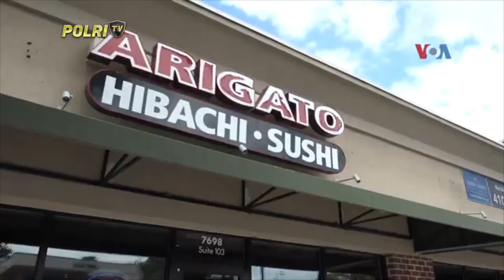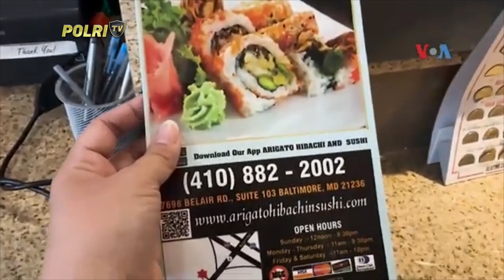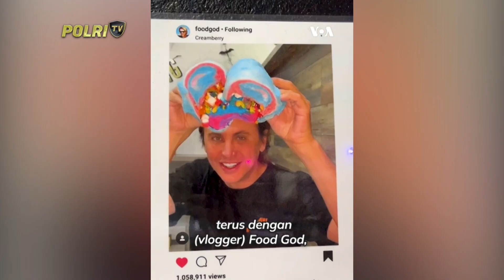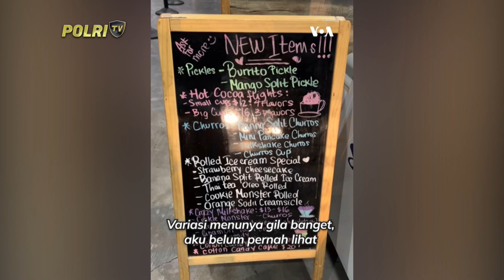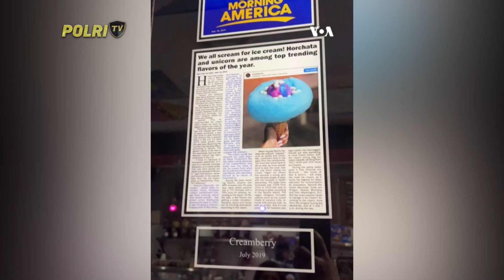PRESISI UTAMA 08/07/2024 (4/5)